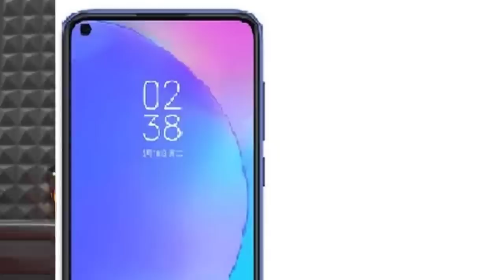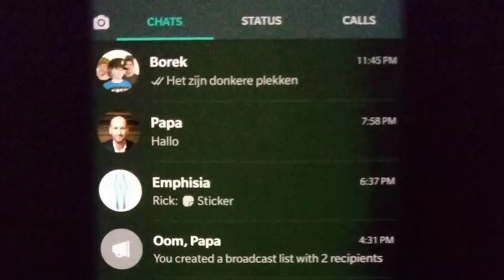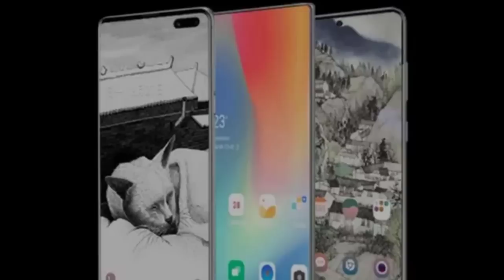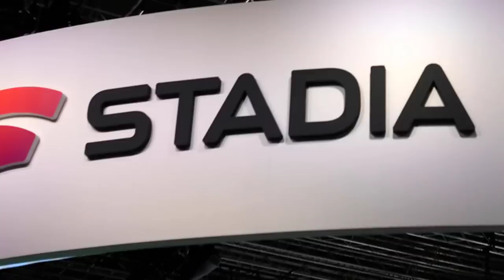TechNews in Telugu 616 :Samsung Galaxy Note 20,oneplus 8 pro green screen problem,5g tower uk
TechNews in Telugu